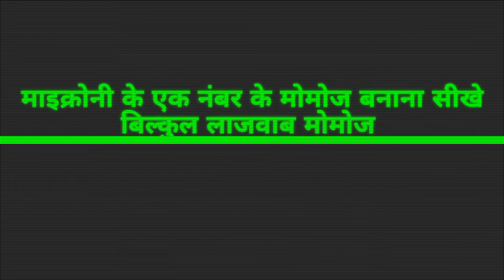माइक्रोनी मोमोज बनाना सीखे macaroni ke momos banana sikhe microny momos recip माइक्रोनी मोमोज रेसिपी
maicaroni ke momos banana sikhen RamGanesh se sikhe tasty healthy delicious momos banana wo bhi No.1 ke